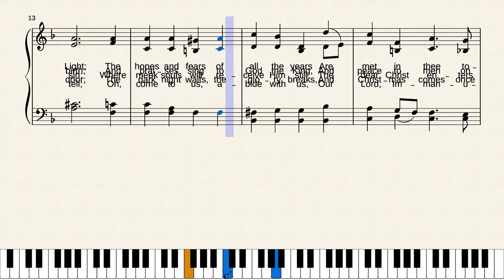Oh, Little Town of Bethlehem by Lewis Henry Redner